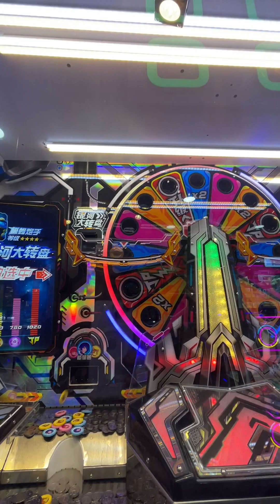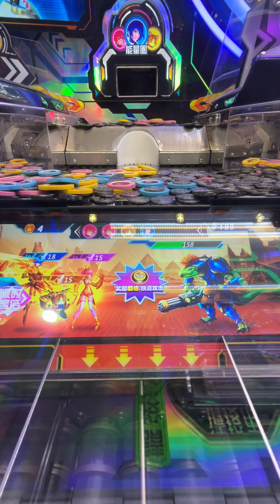湯姆熊推幣機攻略